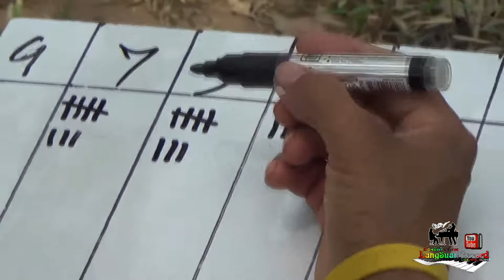ไก่แจ้ปั๊บยกลูกยก NUT9911 [Official Video]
เพลง ไก่แจ้ปั๊บยกลูกยก
ขับร้อง NUT9911
คำร้อง-ทำนอง ณัฐนันท์ เนียมเจริญ